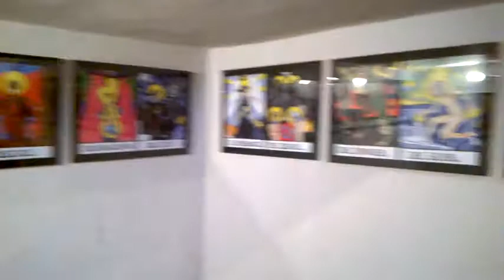DAMY RADĘ,GDY MAZUR ZA DORADZANIE NA STRONĘ PEPICZKÓW PRZEPĘDZIMY I PO LICHWIE!!!